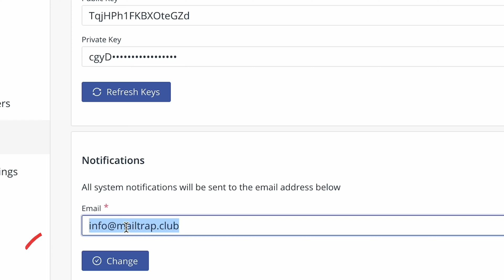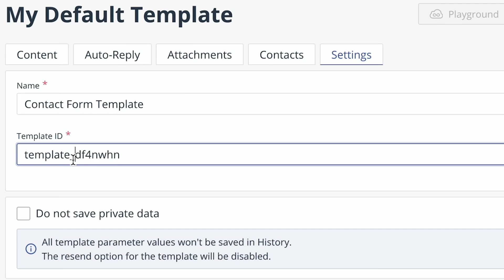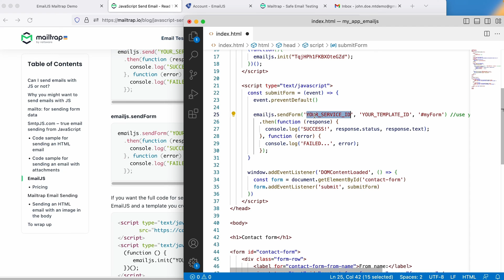Send Email with Javascript - Tutorial by Mailtrap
Ever wondered how to send emails using JavaScript? Well, we got you covered. From setting up EmailJS to integrating it with your project, this tutorial covers it all. Master the art of JavaScript email sending and ensure your messages are delivered seamlessly. ⬇️

✅ Setting Up EmailJS (00:20)
✅ Setting Up An Email Template (01:19)